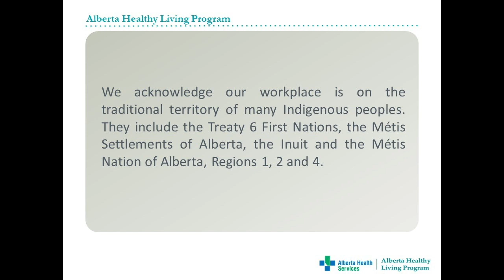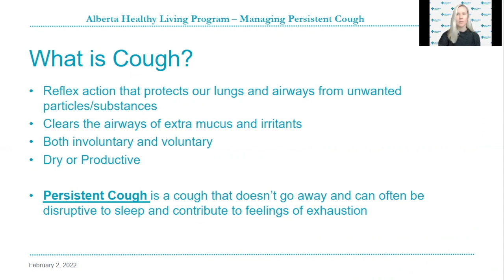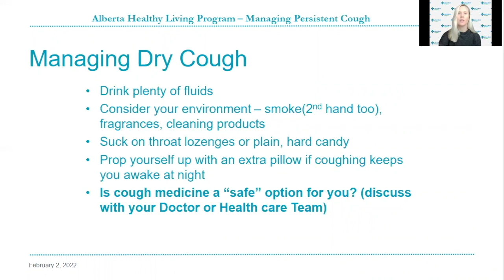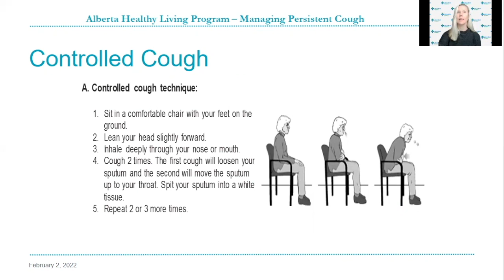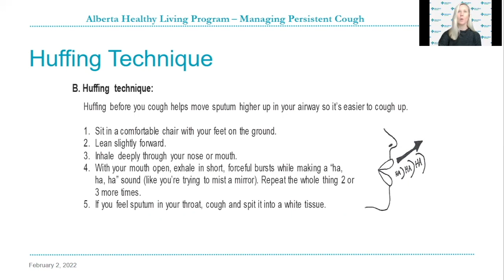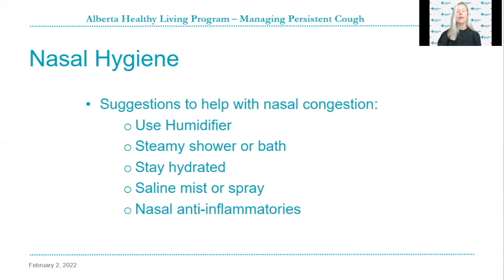Managing a Persistent Cough After COVID-19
View the full Long COVID playlist for more information about how to manage Long COVID symptoms

Sign-up for our program updates to learn more about how we might be able to support you